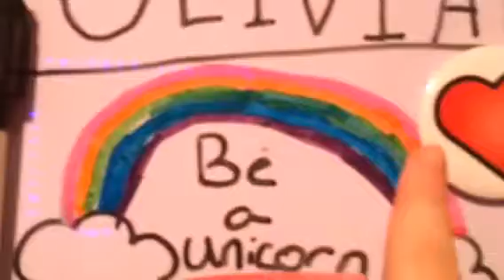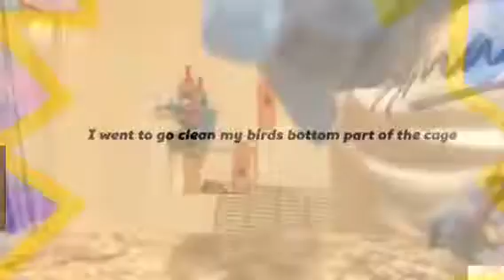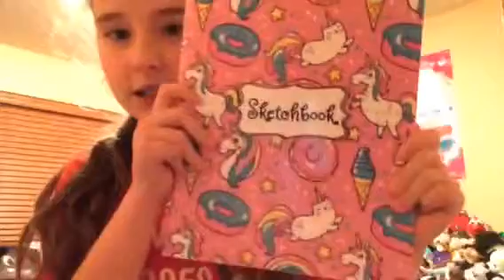Vlog with Olivia part 2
Love u guys so much and also something got messed up with the editing but that’s fine anyways love u guys